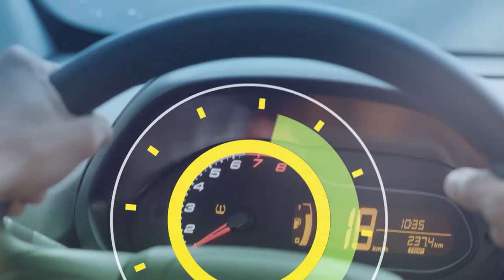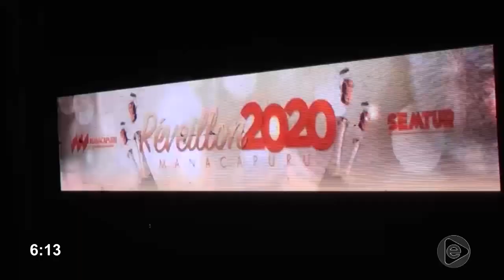6 Horas Notícias – 01 01 2020 01º Bloco